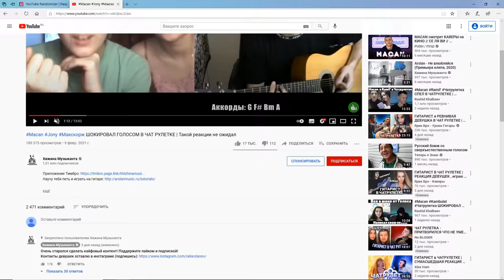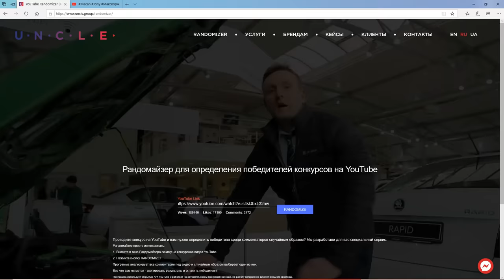ПРАНК ГИТАРИСТ притворяется ЗВЕЗДОЙ в ЧАТ РУЛЕТКЕ #5 | Реакция девушек на ГОЛОС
Пранк Гитарист притворяется звездой в чат рулетке 5. Реакция девушек на голос Arslan. Канги, Konfuz в Чат рулетке.